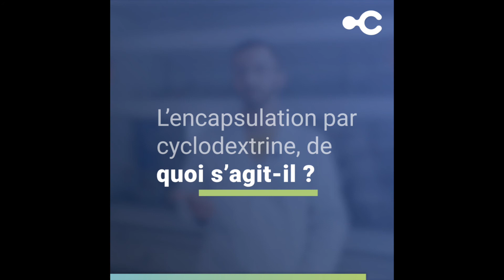Décupler la solubilité des principes actifs grâce à l’encapsulation par cyclodextrine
La cyclodextrine est un oligosaccharide cyclique issu de l’amylose. Dotée d’une cavité hydrophobe et d’une surface extérieure hydrophile, cette molécule outil est une réponse pertinente à deux problématiques rencontrées dans le développement des médicaments et plus généralement des principes actifs : la solubilité et la stabilisation des molécules d’intérêt. La cyclodextrine génère des bénéfices évidents, à condition de disposer de compétences particulières dans les glycosciences pour optimiser son affinité avec le composé d’intérêt.

Explications avec deux experts CAPACITÉS. Retrouvez leur interview complète